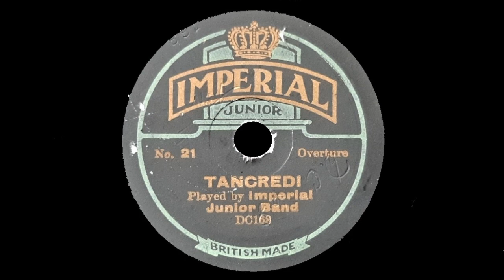Tancredi Overture (Gioachino Rossini) - Played by The London Fire Brigade Band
Recorded by Crystalate, London, 18 March, 1926 (Labelled as "The Imperial Junior Band")
This Issue: 7" Imperial Junior Record No.21 (Children's record)
Matrix: DC-168

The "Tancredi Overture" is from the opera of the same name by Gioachino Rossini and librettist Gaetano Rossi first performed in Venice in 1813.

Discographical information from Michael Thomas's excellent website mgthomas.co.uk

The London Fire Brigade Band was formed just before the outbreak of World War 1. The band's first performance was at The London Royal Exchange, which was then a place of international trade and exchange and also the head office of The Lloyds syndicate of members. It was Lloyds that  financed the band's equipment and instruments as a gift for the Brigade's bravery and service. The band henceforth performed in parks and at other events under it's leader and conductor Peter Anderson. The band continued through various structural changes until the mid 1970's when its final performances were held.

"Imperial Junior" records were manufactured by Crystalate in England for export to Australia. They were 7" in diameter and hence not of the highest fidelity. Despite being recorded between 1925 and 1927 they are all acoustically recorded.

Recorded and processed from an original vintage 78 record by myself with the generous cooperation of "Mechsounds".